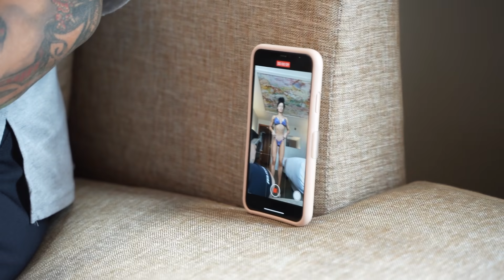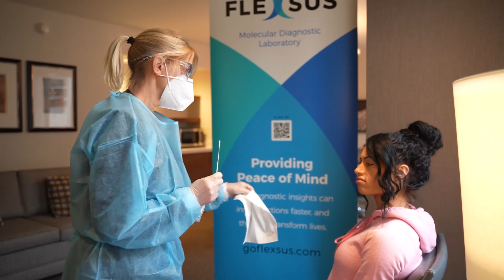ARNOLD CLASSIC PEAK WEEK | ft. JENNIFER DORIE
Jennifer Dorie is 4/3 days out from The Arnold Classic 2020

USE CODE JENDORIE